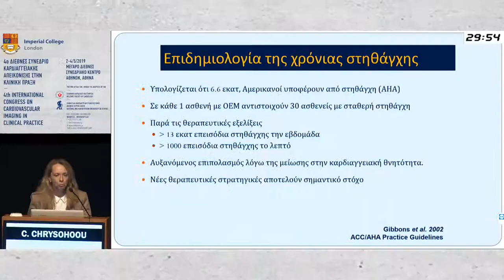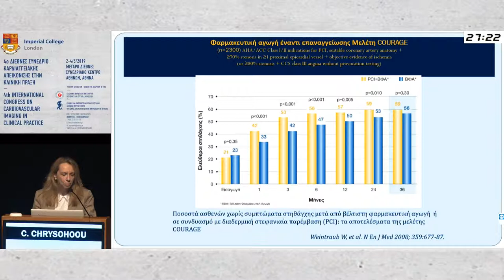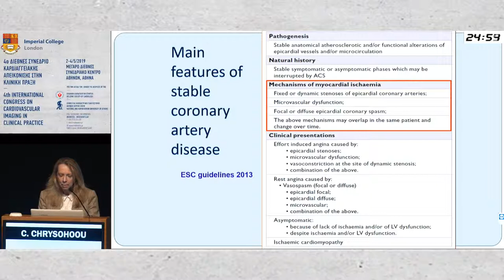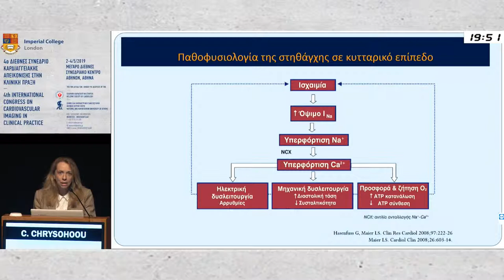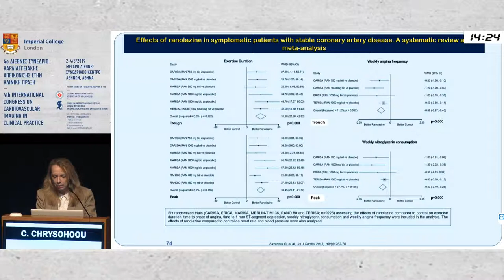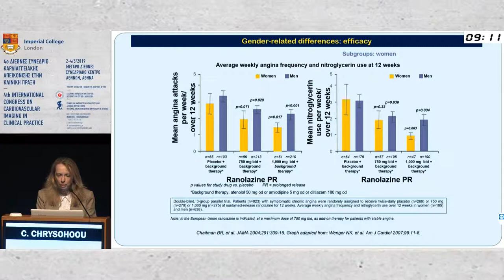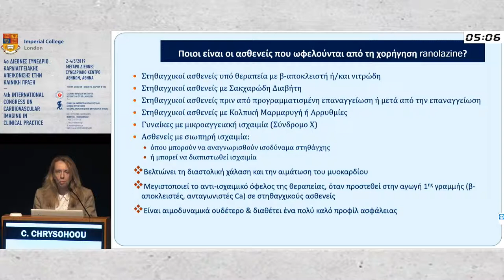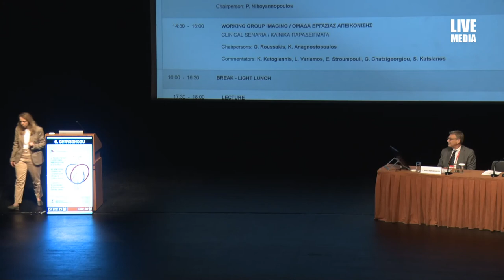C. Chrysohoou | Ασθενής με Στεφανιαία Νόσο & Σταθερή Στηθάγχη: Η Θεραπευτική αξία της Ρανολ...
4/5Αίθουσα N. Skalkotas Hall, MAICC -
13:00-14:00 SATELLITE LECTURE MENARINI / ΔΟΡΥΦΟΡΙΚΗ ΔΙΑΛΕΞΗ MENARINI
Πρόεδροι: P. Nihoyannopoulos
13:00-13:30 Ασθενής με Στεφανιαία Νόσο & Σταθερή Στηθάγχη: Η Θεραπευτική αξία της Ρανολαζίνης
C. Chrysohoou